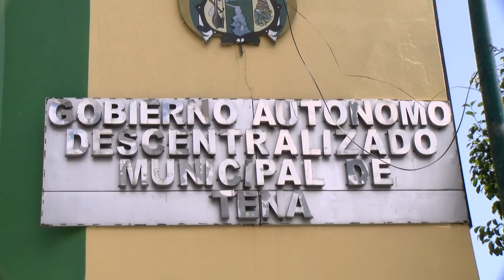PERMISO CARNAVAL - ALLYTV NAPO